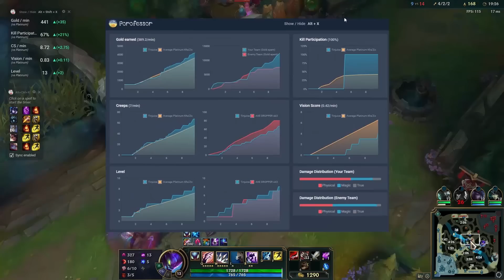Why I love playing Kha'Zix.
The Hail of Blades Kha'Zix build makes its return.

Kha'Zix Season 12 League of Legends